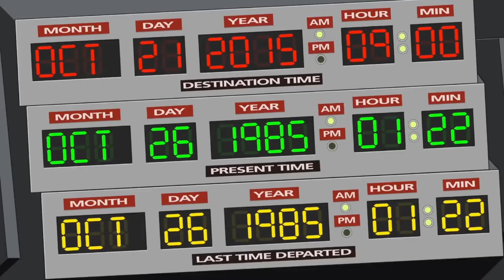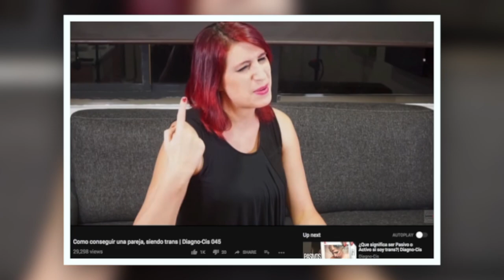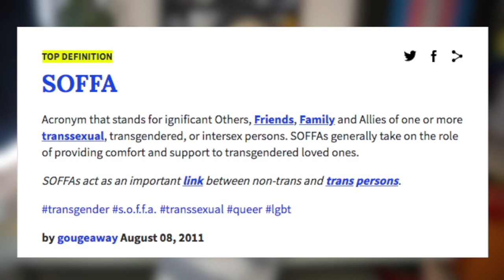Mi pareja es trans. ¡Socorro! | Diagno-Cis 080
Siempre he dicho que cuando se trata de parejas, si se requiere de tener huevos para enfrentar una transición pues tu pareja ha de tener más huevos que tú.

Hablemos del tema de parejas, cuando hay alguien trans en la mezcla.

Mil gracias @AndreQuirogaV por la idea de hacer este video :D